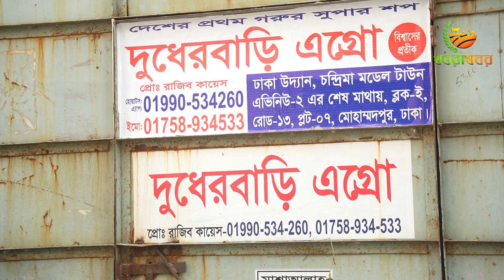৫০ হাজার কমে ঢাকা থেকে কেনা দাম জেনে গাভী কিনুন | সেরা মানের দুধের গাভী গ্যারান্টি সহ নিতে পারেন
৫০ হাজার কমে ঢাকা থেকে কেনা দাম জেনে গাভী কিনন | সেরা মানের দুধের গাভী গ্যারান্টি সহ নিতে পারেন
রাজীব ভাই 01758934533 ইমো